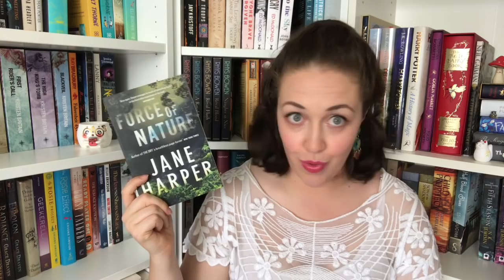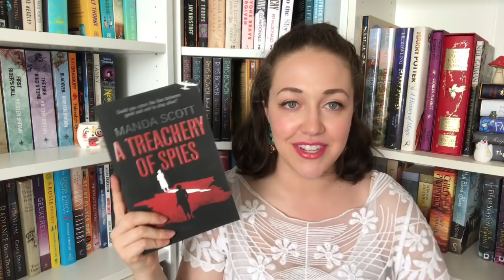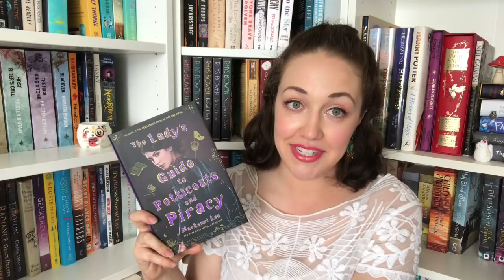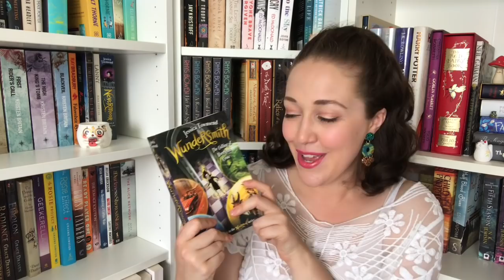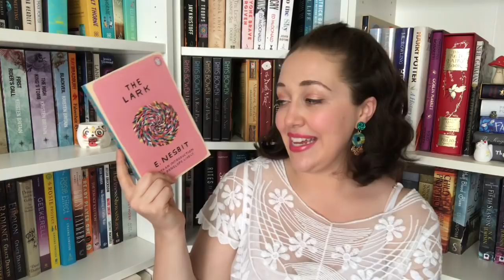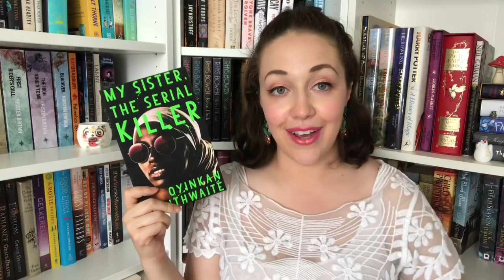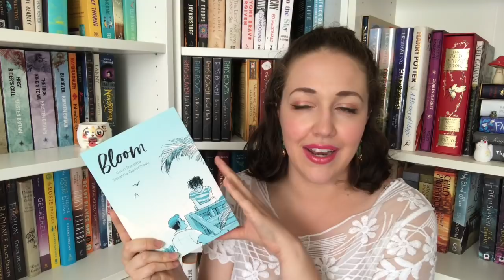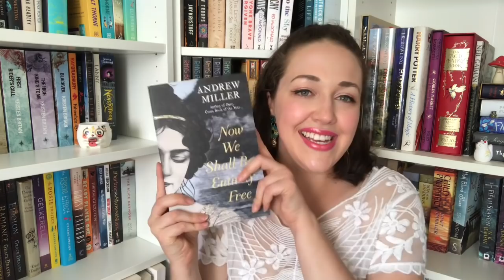Summer Reading Wrap-Up | 2018-19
Quite a few reading challenges this Summer, but I did break it up with some wonderfully silly mysteries, thrilling romances, and magical young adult reads.

What was your best read for the previous season?

“Summer afternoon—summer afternoon; to me those have always been the two most beautiful words in the English language.” - Henry James

:: ALL THE LINKS::

-Book Reviews-